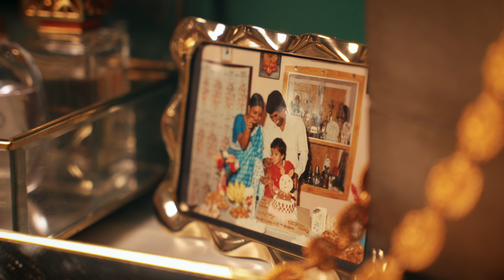Toronto Tamil Wedding Highlight | Mahindan & Bhavithra | Next Day Edit | Zenith Entertainment | 4K